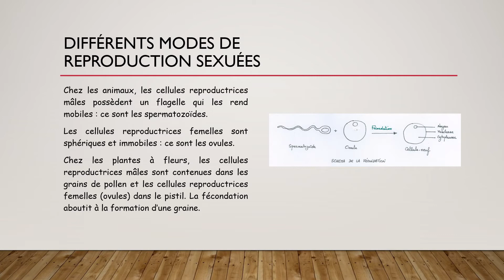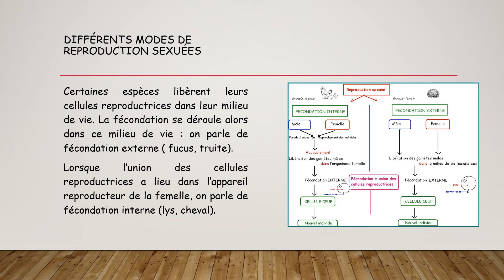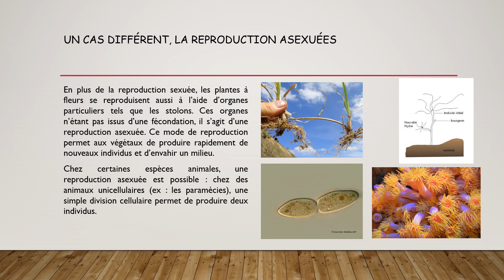La reproduction sexuée et asexuée des êtres vivants